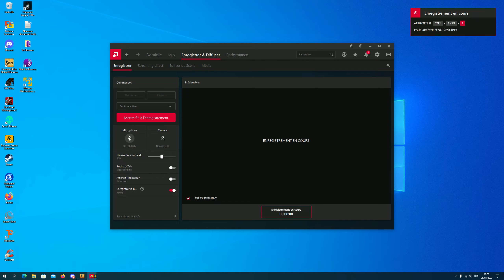J'ai appuyer sur F1 j'ai cru que c'etait une pause csgo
mdrr